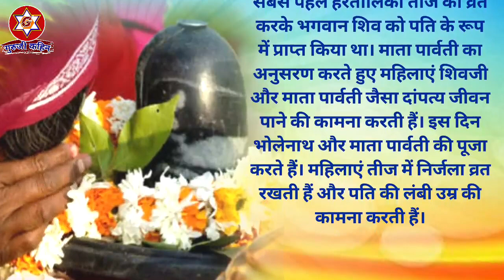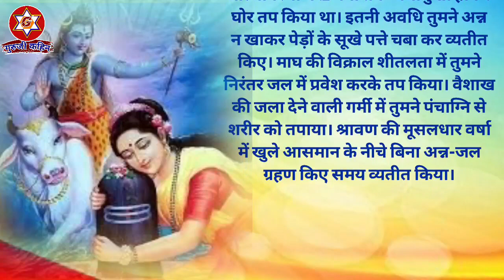हरतालिका तीज कथा, क्यों करती हैं कन्याएं और सुहागिनें यह व्रत अवश्य सुनें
हरतालिका तीज व्रतकथा अवश्य सुनें

hartalika Teej vrat 2024 me kab hai, hartalika Teej vrat Shubh muhurt, hartalika vrat Pooja vidhi 2024, hartalika Teej vrat date time, hartalika Teej vrat mahtav or upay
haryali teej vrat katha, teej ki kahani,
teej vrat katha,
haryali teej ki kahani, katha haryali teej,
tej ki kahani